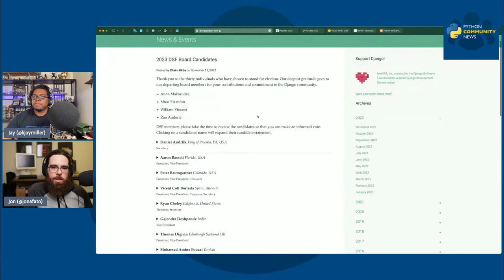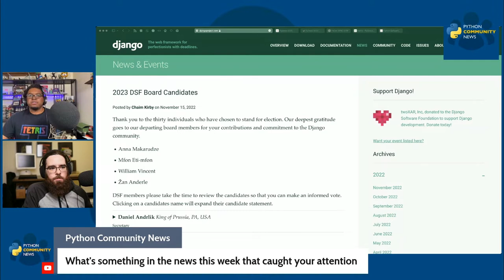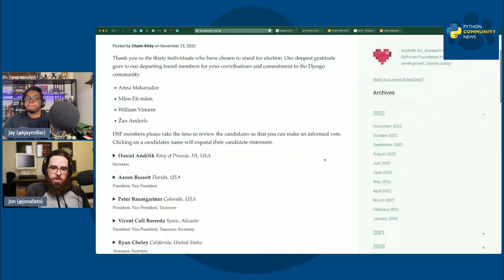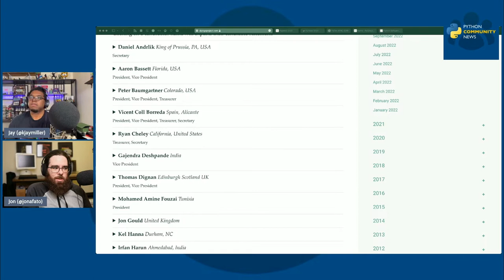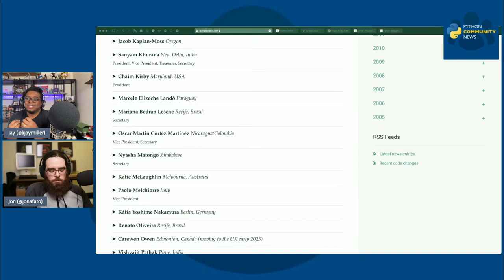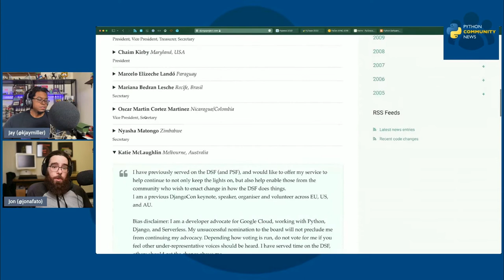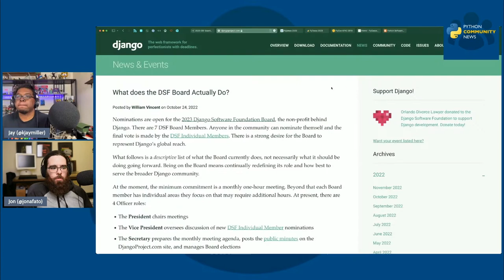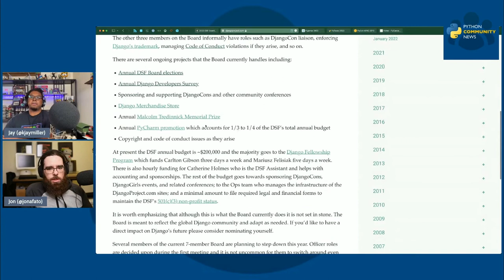Looking at the Django Software Foundation Candidates - Python Community News 18 Nov 2022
The Django Software foundation board elections are underway and with votes due by the 28th November we wanted to give our take on the DSF largest select.

Python Community News is a podcast, livestream, and newsletter that focuses on the Non-Pipable news in the Python Community.

Join Jon Banafato, experienced conference organizer, and Jay Miller, community organizer and advocate, as each week they look at the top stories affecting Pythonistas around the world.

Chapters: